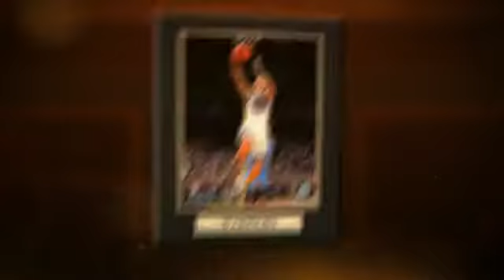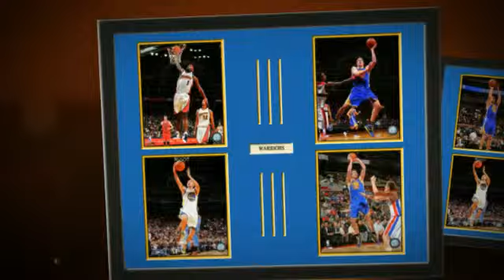Golden State Warriors Players Prints & Posters, Sports Art, Memory Mats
Golden State Warriors fans, family and friends: Shop for all of your favorite Golden State Warriors merchandise and home accessories at ArtAndMore.com - including Golden State Warriors framed sports art, posters, memory mats and sports prints - with selection, styles, and variety you will not find anywhere else.

Customize and frame Golden State Warriors photos, pennants, team player photos* and legends, Golden State Warriors player photoramics, heritage banners and dynasty banners in ArtandMore.com's custom design studio.

Whether you want to frame the Golden State Warriors logo, team composites, or your favorite Golden State Warriors star player or legends team photo, ArtAndMore.com has got you covered.

Art and More's quality frames, merchandise selection, custom design collages and prices for all our Golden State Warriors framed wall art can't be beat. Once you receive our Golden State Warriors framed collages, memorabilia and photo plaques you will be hanging a smile on your wall.